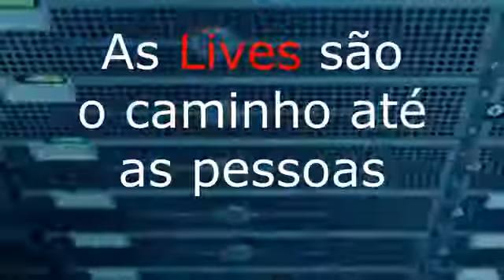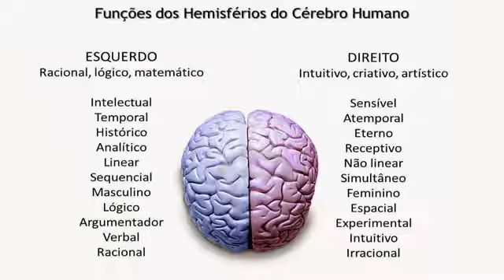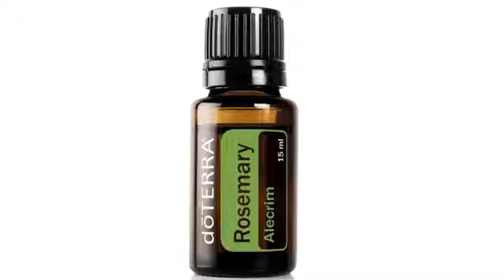Live do Niccky convidada Giselle Roncada, Filhos e o desafio da aula online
Tema : Filhos e o desafio da aula online, convidada Especial Giselle Roncada, Live do Niccky sempre um convidado muito interessante, faça seu live conosco em todas suas redes sociais simultaneamente pela VaiTV, gratidão da presença e por compartilhar.